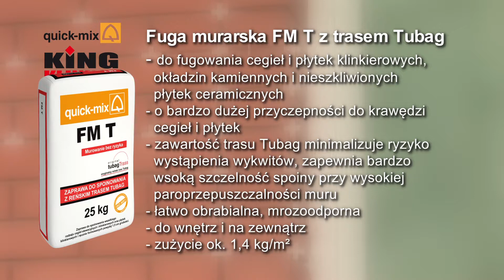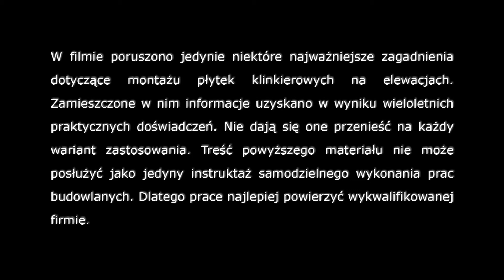Montaż płytek klinkierowych na elewacjach